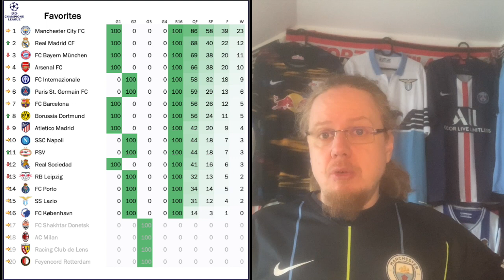Lazio Preying on Bayern!?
The retur of the Champions League gae us one huge surprise as Lazio took advantage of Bayern's weak state. The other games meanwhile ended with the expected results, but it was not so smooth sailing for Real Madrid and PSG.

00:00 Opening observations
00:49 The situation coming out of winter
02:09 City undeniable
04:13 Real with brilliance and luck
06:19 Lazio exploit Bayern’s lack of confidence
09:23 PSG turn it on late
11:24 Favorites
12:52 Upcoming fixtures and parting thoughts